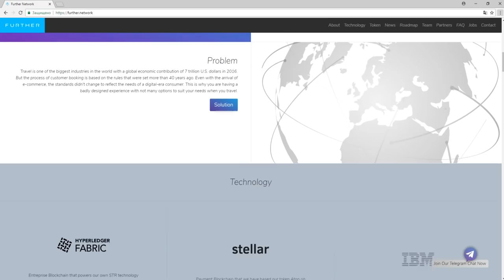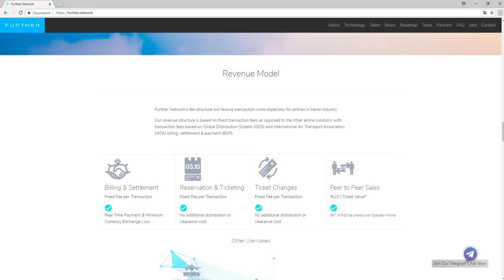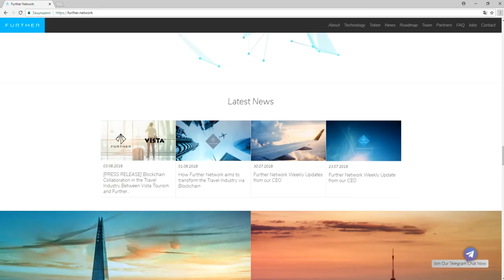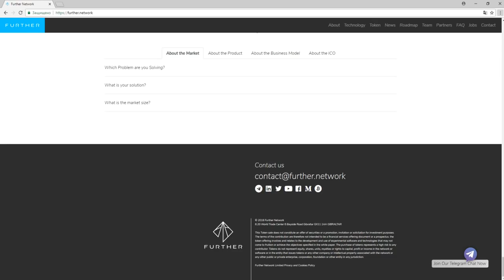Обзор Проекта Further Network (ATON)